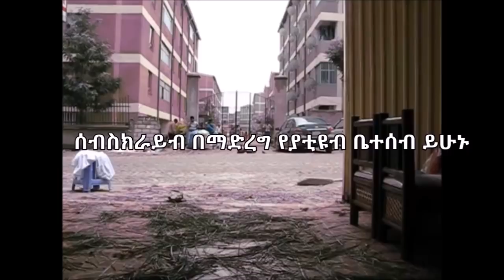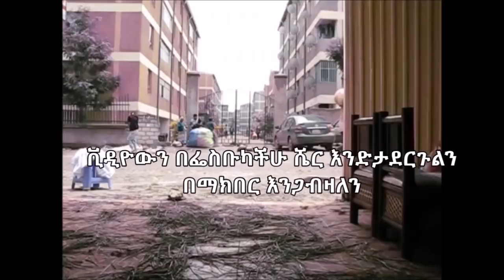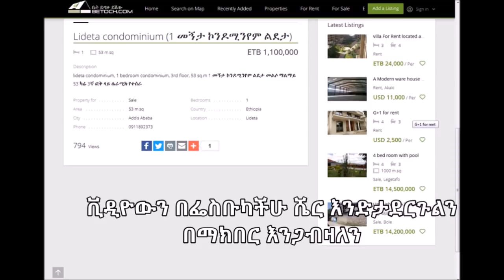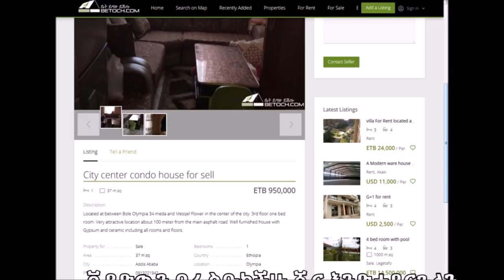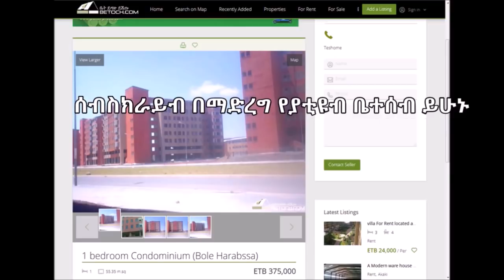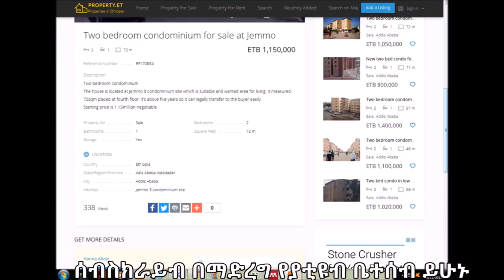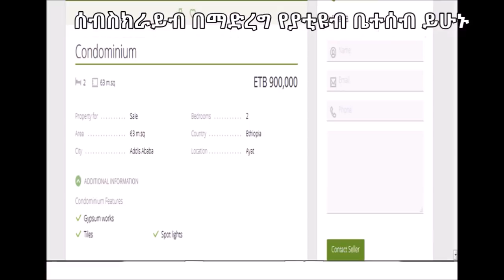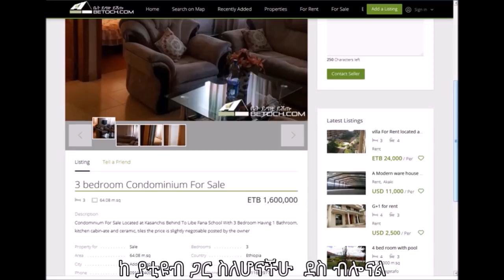የኮንዶሚኒየም ቤቶች የሽያጭ ዋጋ Addis Ababa ክፍል አንድ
ይህንን በመጫን ሰብስክራይብ እንድታደርጉ እና ይህንን ቪዲዮ በፌስቡካችሁ ሼር እንድታደርጉት በማክበር እንጠይቃለን:: Sources: Betoch.com and Property.et
እስካሁን ያቀረብናቸውን ቪዲዮዎች ያላያችሁ የመጋረጃ አረቢያን መጅሊስ ልብስ ማጠቢያ ማሽን ቴሌቪዥን ብርድልብስ ፍሪጅ ሶፋ የማዕድ ቤት እቃዎች የሴቶች ልብስ እና ጫማ በፌስቡክ ሼርበማድረግ ለሌሎችም ብታደርሱት መልካም ነው:: እናመሰግናለን!